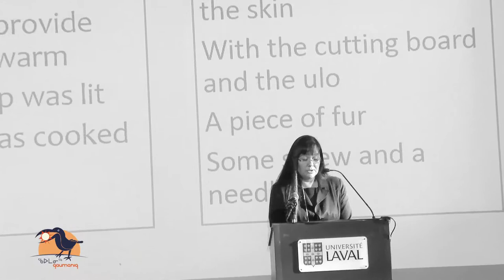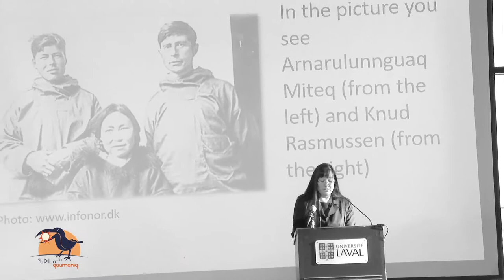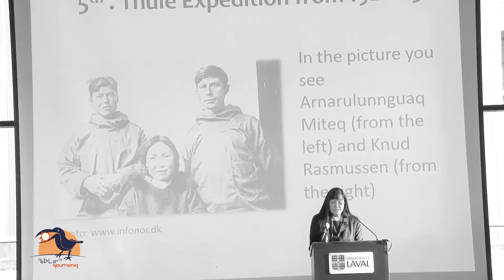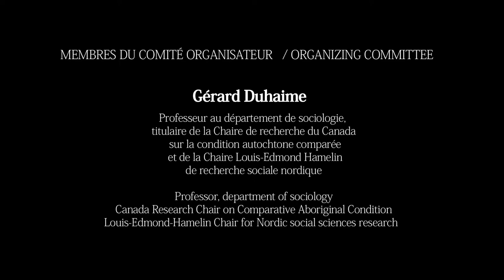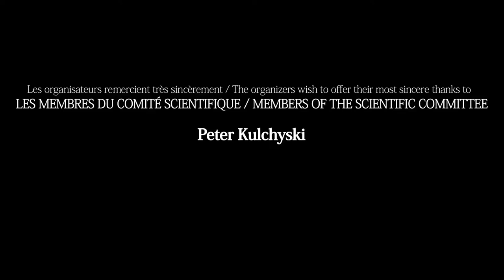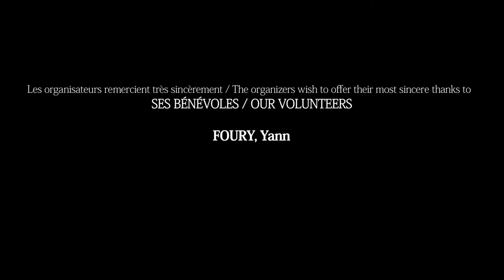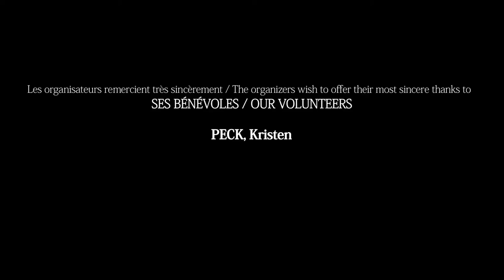GITTE TRONDHEIM. 19e Congrès d'Études Inuit/19th Inuit Studies Conference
Date : 30/10/2014 (Université Laval, Québec)

Gitte TRONDHEIM, Professeure au département d’histoire culturelle et sociale, Ilisimatusarfik/University of Greenland,
Gitte Trondheim est professeure adjointe au département de l'histoire culturelle et sociale de Ilisimatusarfik l'Université du Groenland. Elle est également membre du groupe de soutien international pour le projet du “Groenland urbain”, du département des études transculturelles et régionales - langue, religion et société, à la faculté des sciences humaines, à l'Université de Copenhague au Danemark.

Depuis 2004, elle a été membre du conseil d'administration pour Nordregio, le Centre nordique pour le développement territorial en tant que représentante de l'Université du Groenland (Ilisimatusarfik).

Titre : Inuit Participation and Control in Arctic Research

Gitte TRONDHEIM, Professor, Department of Cultural and Social History, Ilisimatusarfik/University of Greenland,
Gitte Trondheim is assistant professor in the Department of Cultural and Social History at Ilisimatusarfik/University of Greenland. She is also a member of International support group for the project “Urban Greenland”, Department of Cross-cultural and regional studies – language, religion and society, in Faculty of Humanities, at University of Copenhagen in Denmark. Since 2004, she has been a member of Board of Directors for Nordregio, the Nordic Centre for Spatial Development as representative of Greenland University of Greenland (Ilisimatusarfik).

Caméra, mixage, montage : Emmanuel Luce